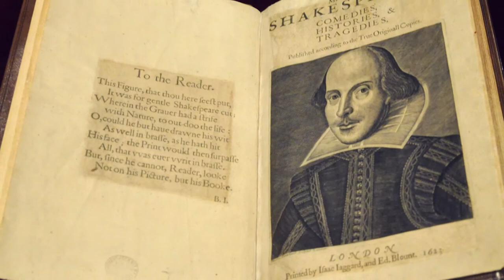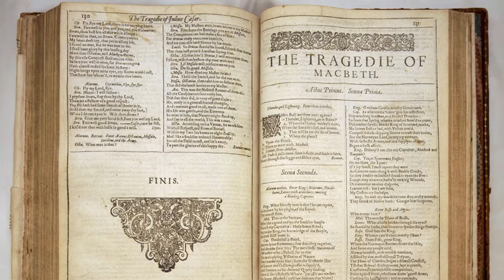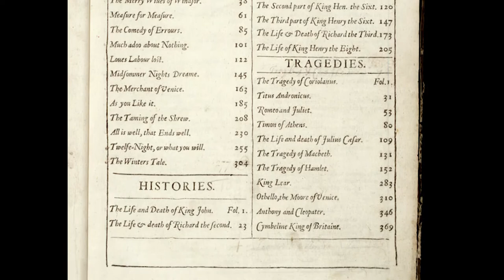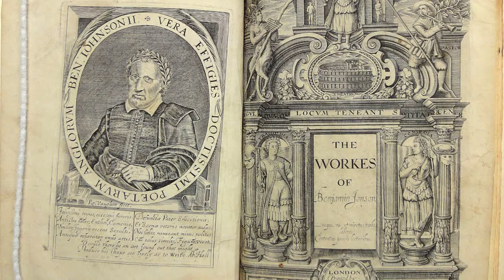UO Today with Lara Bovilsky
Lara Bovilsky, associate professor, English, discusses the UO's successful application effort to host "Shakespeare and His First Folio: A Traveling Exhibition" in January 2016. The exhibit will mark the 400th anniversary of the death of the poet/playwright.

Recorded 4/19/2015.